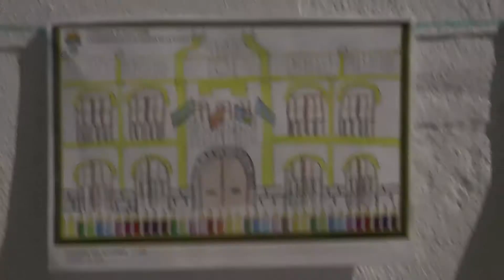Izado de la bandera y alumbrado de navidad de Quintana de la serena.